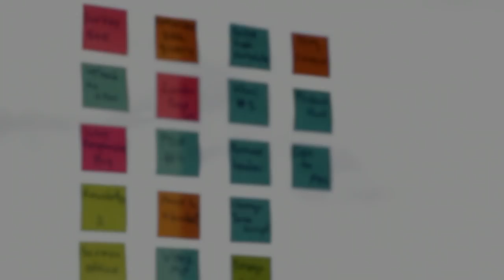Cuidado com o efeito Gata Borralheira! ​→ Priscila Sabóia